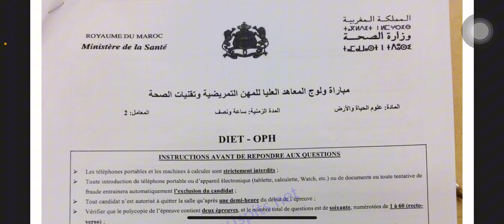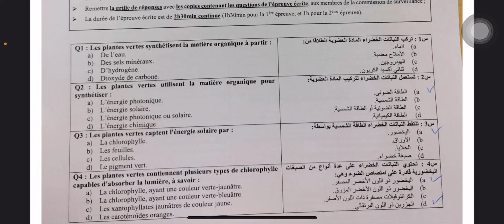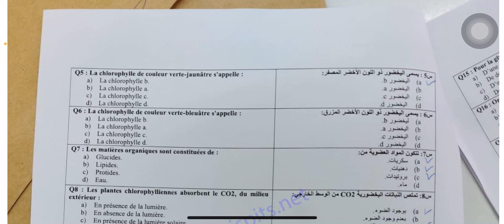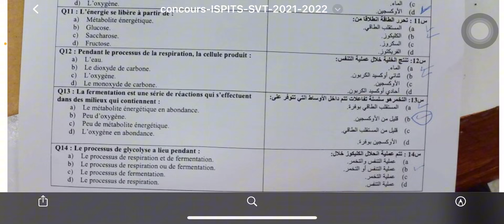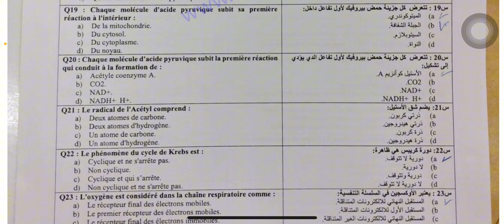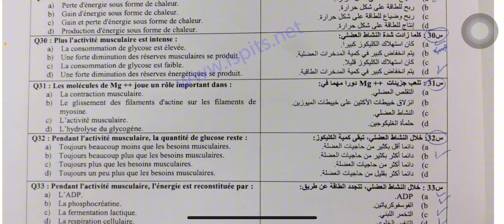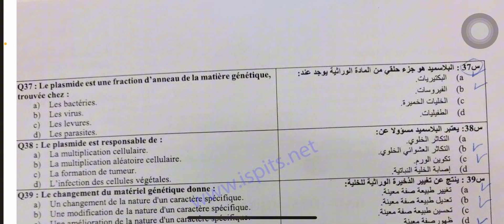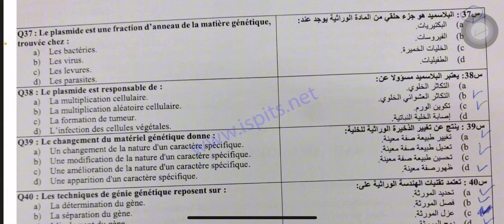Correction concours ISPITS 2021 |الحمية و التغذية &مصحح النطق 💉📚🩺🩹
NB: le raisonnement peut-être changer d’un individu à un autre, au final c est ma correction et c’est ma façon dont je vois les choses, au final vous acceptez ce qu’il parait logique pour vous 📚👌🏻🤍